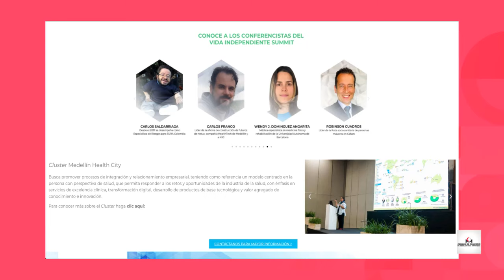ConexiónCámara - Congreso Medellín Health City 2021. Lidera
Congreso Medellín Heath City 2021, evento liderado por el Cluster reune una vez más a especialistas y empresarios de la salud para analizar las novedades del sector, generar networking y hacer negocios. Conoce más de este evento en este capítulo de Conexión Cámara.